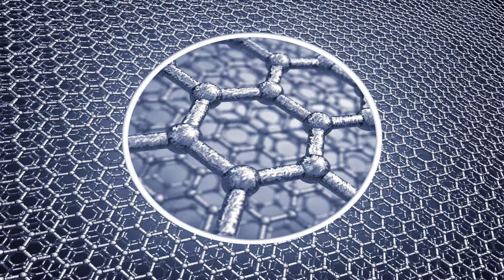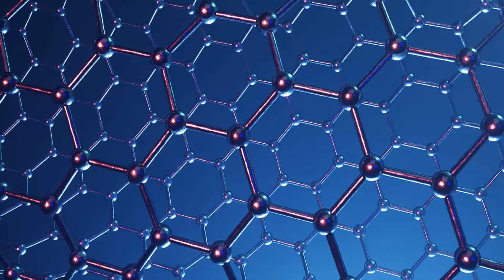10 Incredible Inventions That Can Save Your Life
Hey guys welcome to TechXanders Humans are an inventive species. We never stop creating incredible tools and inventions that could potentially save our lives. This technology is also being used by inventors to enhance lives all across the world. In this video we will discuss 10 Incredible INVENTIONS That Can SAVE YOUR LIFE. So let’s take a look…